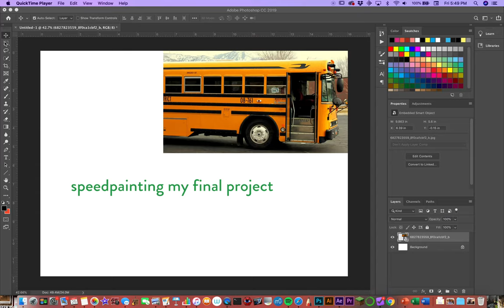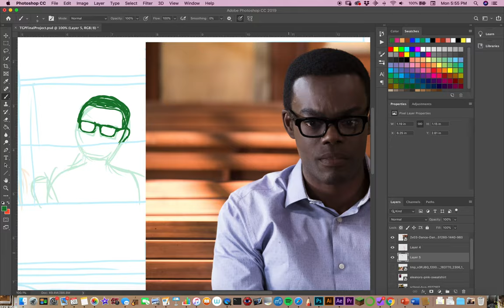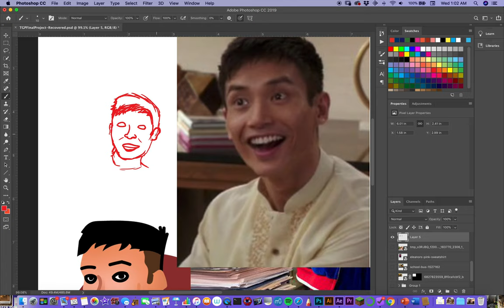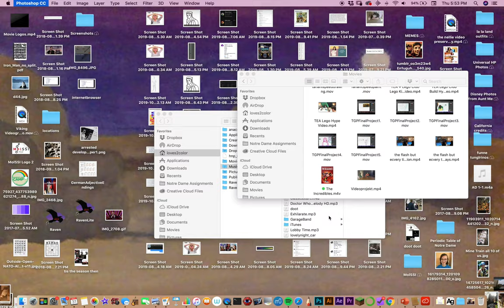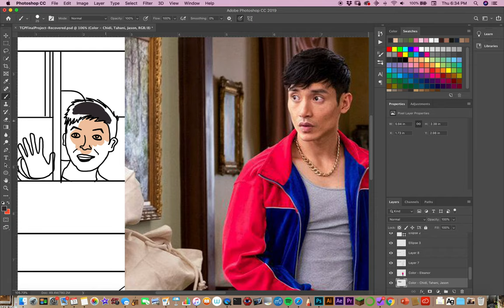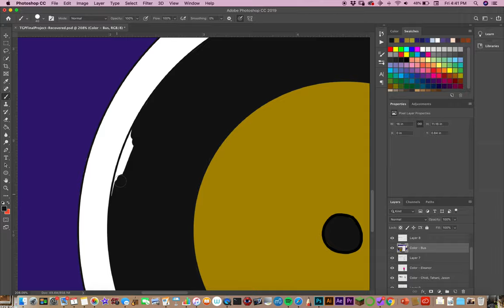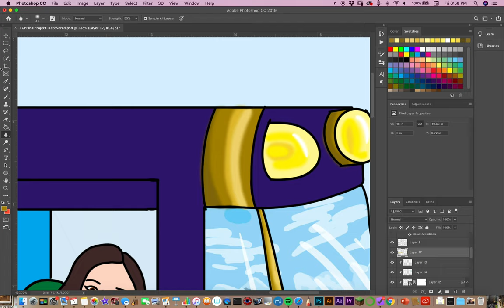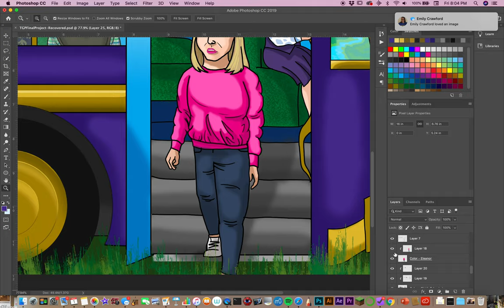Speedpaint: "Four Passengers" (The Good Place/The Great Divorce Fanart)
This is a piece I did as part of my final project for The Good Class at Notre Dame. I chose to write an essay relating ideas of purgatory in The Good Place with those posed by C.S. Lewis's novel The Great Divorce, and to do an art piece that integrates the two. This is the result of that! It's been a fantastic semester and I couldn't be more grateful for it.
You can see the full-size version of this piece as well as the essay that inspired it
(And check out some of my classmates' awesome final projects too while you're there!)

Equipment: Adobe Photoshop CC 2019 + Wacom Intuos Pro tablet
Time elapsed: 7 hours, 32 minutes (whew!)
Music: "Dramophone" and "Beatophone" by Caravan Palace, and "Chidi" by me!